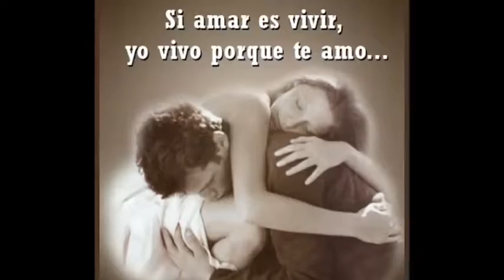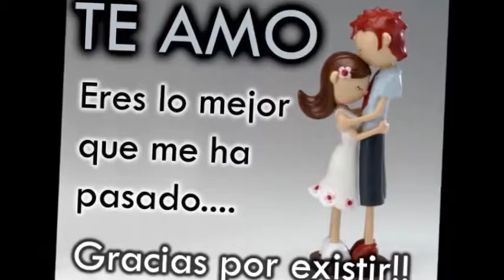AXEL ME PUEDES DE PUNTA A PUNTA